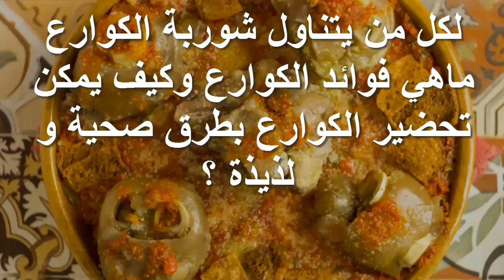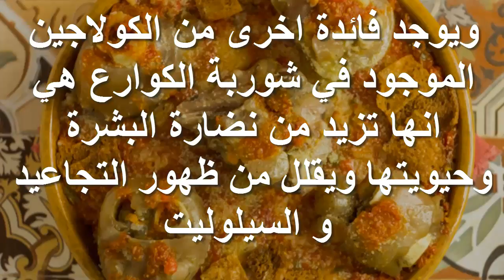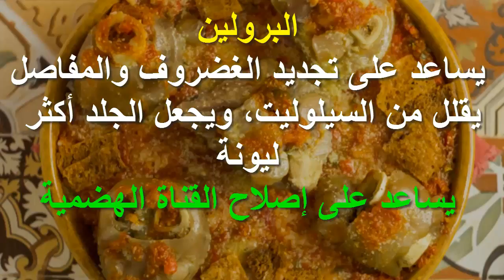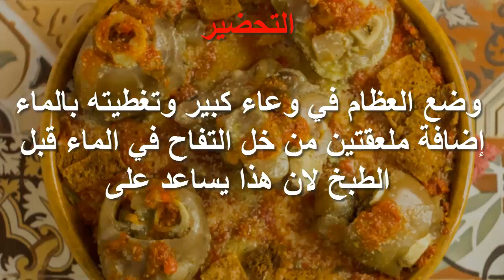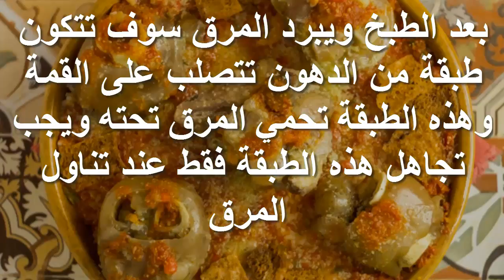شورة الكوارع واهم فوائدها العلاجية لصحتك لن تصدق كل هذه الفوائد الصحية